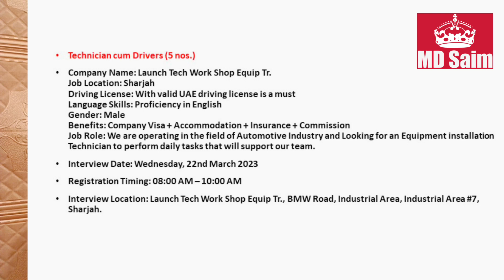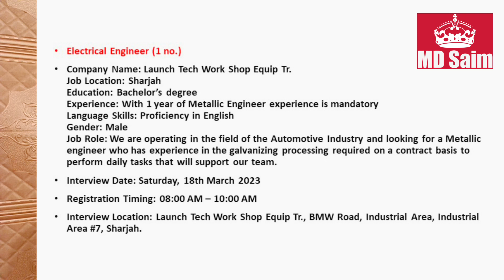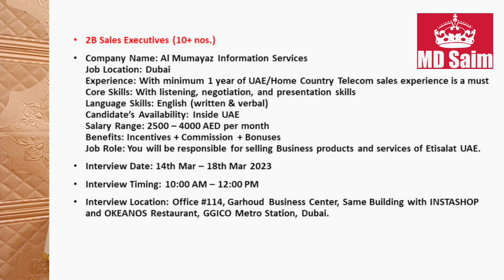Walk In Interview In Dubai Abu Dhabi and Sharjah-UAE 2023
Abu dahbi job vacancies 2023
Dubai job vacancy 2023
Dubai visit visa job search
Job In uae
Ac technician interview
Civil engineering jobs in dubai
Data entry jobs in dubai
Dubai visa update today
Hema pandey stage show
Jobs in abu dhabi 2023
Jobs in dubai 2023
Sharjah